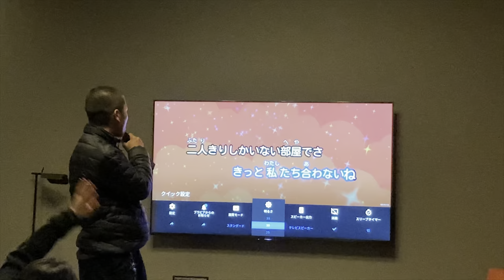カモシカVS工藤社長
工藤社長と國毋副社長がコンディションが良い白馬に戻って来てガンガンやってます。
そしてやり終えた社長は「白馬俺にむいてる」と言い残し、また北上！盛岡のHUBに寄って岩手セッション〜

國母和宏　佐藤秀平　吉田啓介　工藤洸平　相澤亮　大村優生